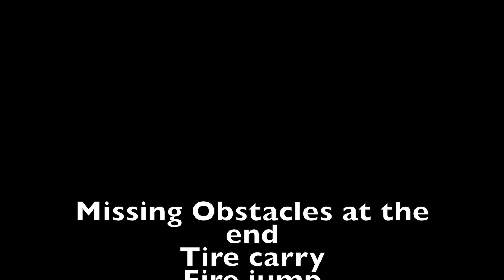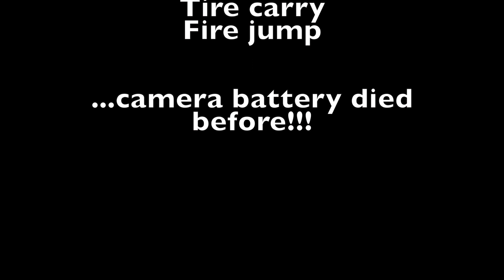Spartan Race Super Mont-Tremblant 2015-05-17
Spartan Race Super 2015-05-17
First race of the eastern Canada Spartan Race season in Mont-Tremblant, Québec.